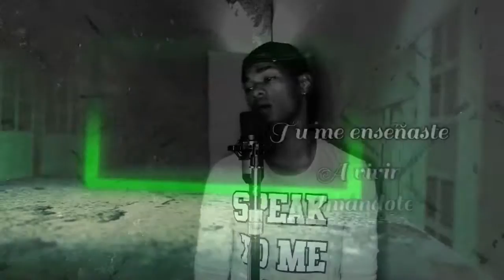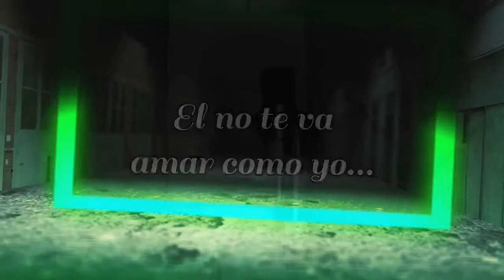Rainel La Memoria, @ZionLennox - Te Vas 💔 ( Challenge) Freestyle